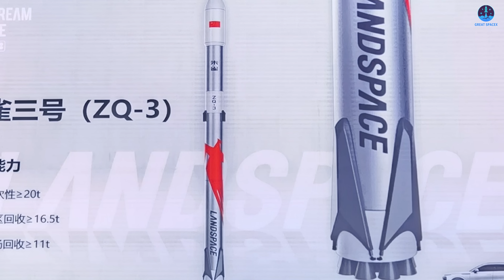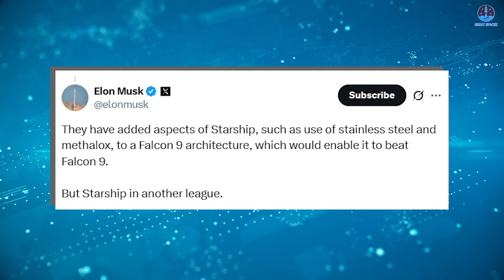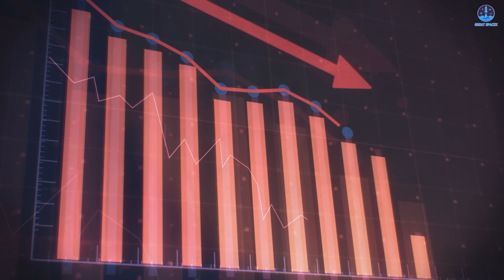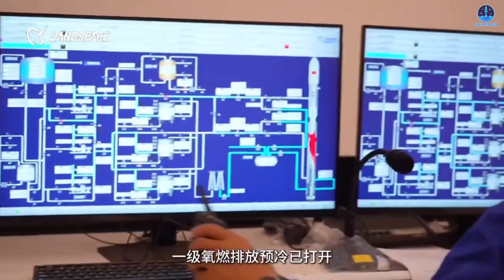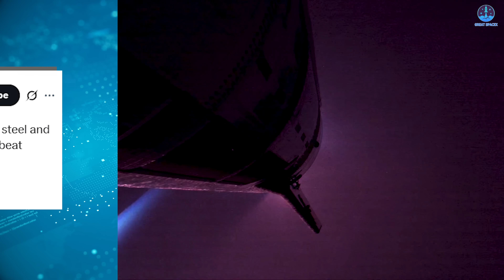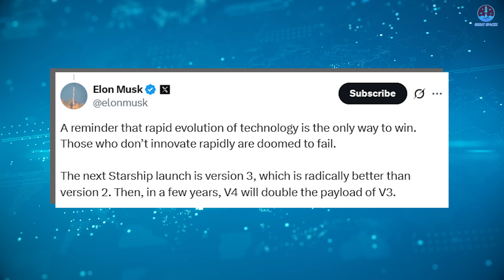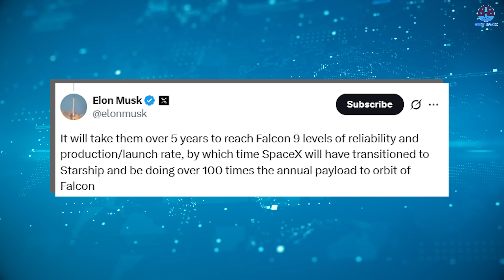Disaster! China is about to Test Big SpaceX Falcon 9 COPY. Elon Laugh...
00:00: Intro
00:54: Elon Musk’s admission on Zhuque-3
06:52: Why can Zhuque-3 not beat SpaceX?
Conclusion
China is on the verge of launching its own Falcon 9 and Starship rival, a powerful rocket known as Zhuque-3. Its potential has impressed many across the world, and even Elon Musk himself has acknowledged its remarkable capabilities.
But despite that recognition, Elon Musk remains completely confident in SpaceX’s ultimate victory. His confidence lies in one powerful name: Starship, the colossal rocket that represents the future of humanity’s journey beyond Earth.
So, what exactly did Elon Musk say about Zhuque-3? Why is this Chinese rocket being praised so highly? And most importantly, why does Elon Musk believe it still cannot surpass SpaceX?
Let’s dive into the details and uncover the full story in today’s exciting episode of Great SpaceX.
It can be said that China is building a stronger competitive position in the space race than any previous challenger to the United States. That competition has become more intense in recent years, especially with the rise of private aerospace startups adopting a strategy often described as “copy and improve.” Among all the companies being emulated, SpaceX stands at the top of the list. Its groundbreaking rockets, Falcon 9 and Starship, have set a new global standard for innovation and reusability.
And now, China appears ready to combine the best features of both rockets into a single vehicle known as Zhuque-3.
Zhuque, which means “Vermilion Bird,” is a rocket family developed by the Chinese private aerospace company Landspace. This company has already built and flown Zhuque-1 and Zhuque-2. Of the two, Zhuque-2 made headlines when it became the first methane-fueled rocket in the world to reach orbit and successfully deploy payloads, marking a major achievement for China’s private space industry. Building upon that milestone, Landspace has now set its sights on the next evolution—a reusable, stainless-steel rocket designed to rival SpaceX’s most advanced designs.